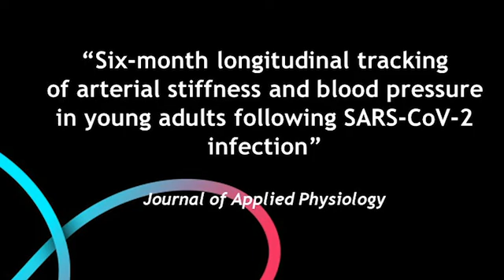Arterial Stiffness, Increased Blood Pressure Lingers Several Months after COVID-19 Infection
Arterial stiffness and blood pressure in young, otherwise healthy adults may take as long as six months to improve following a COVID-19 infection, according to researchers from Appalachian State University in North Carolina.